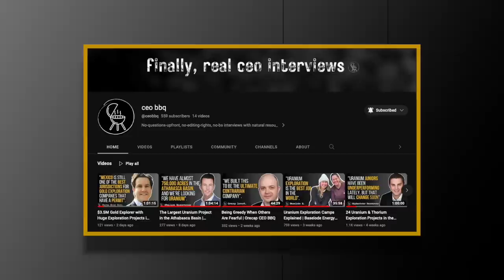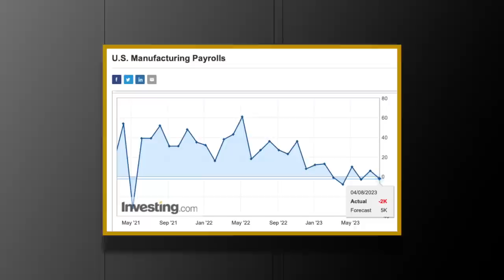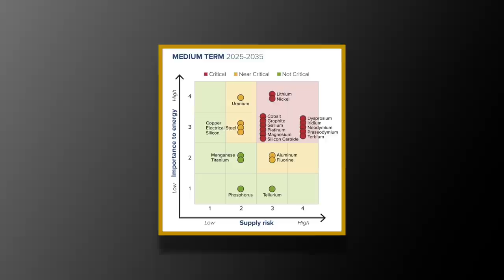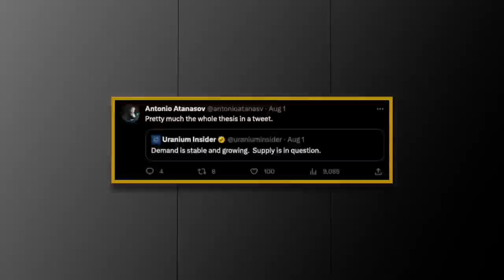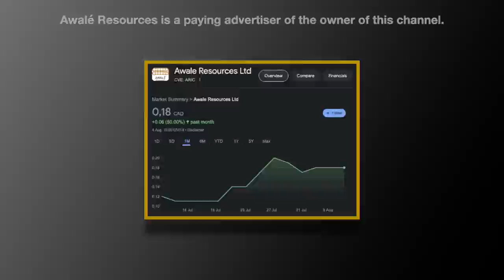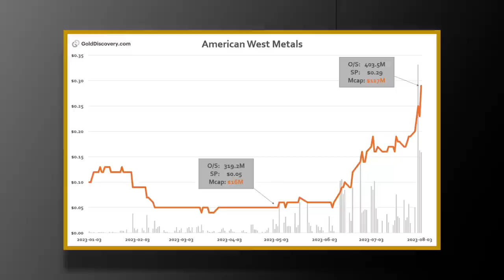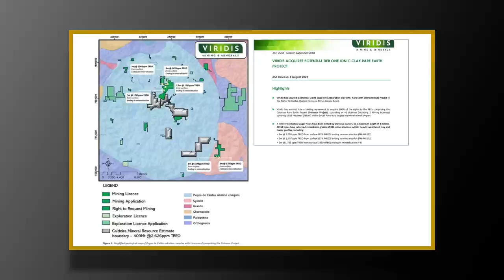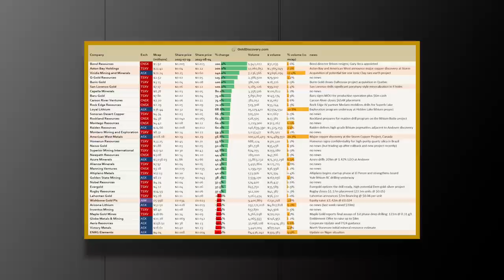Cameco's Uranium Book is Full | China Ups Uranium Investments | 2 New Discoveries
This is a weekly commodity market overview for the 31st week of 2023 that covers July 31 - August 4.

This episode of Resource Heads, number 77, was jam-packed. I talked about China's disappointing economic data, their plans to mine the deep see, and their ever-growing natural resource investments.

I also talked about Saudi Arabia, and how the west now has to compete with two rich nations for deals in the metals & mining space.

The US Department of Energy released a new "critical materials" report this week that included copper and uranium. I discussed what I agree & disagree with.

I also ranted about uranium, probably for too long. Although this week had some important news for the yellow metal.

Andrew Chubb, geologist & CEO of Awalé Resources (TSX-V: ARIC) - who is an advertiser on this channel - joined me for a conversation about the troubles in the Sahel belt. Andrew has lived in Burkina Faso, and worked in Mali, Guniea, and Niger.

As always, I was also joined by GoldDiscovery founder Luc ten Have for the junior market overview of the week. We talked about two new potentially significant discoveries.

Timestamps
00:00 Skipping intros is for weak people
03:00 China's data is not good enough
06:30 China ups uranium investments
09:10 Saudi Arabia ups resource investments
11:30 China wants to mine the sea
16:05 Copper is a critical metal now
20:49 BMO: copper substitution will lower demand
24:47 Myanmar stops tin exports
27:45 Uranium is at "near critical" supply risk
29:30 Why is the uranium market like that?
33:00 DOE's uranium supply & demand models
35:35 China approves 6 new nuclear reactors
39:15 Cameco's uranium supply & demand model
42:19 Uranium spot price is up again
44:10 Are utilities panicking?
47:03 Replacement rate contracting is very close
49:21 Cameco's uranium book is full
52:30 Geologist who's worked in Niger talks Sahel problems
01:09:15 2 new discoveries
01:36:41 Not making it to the end is for weak people